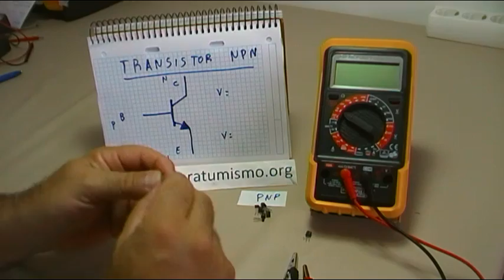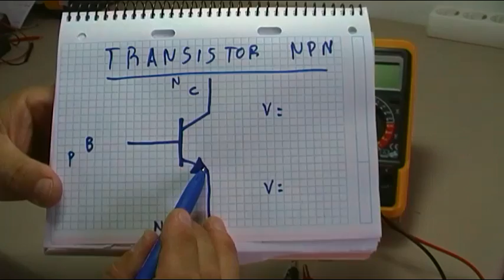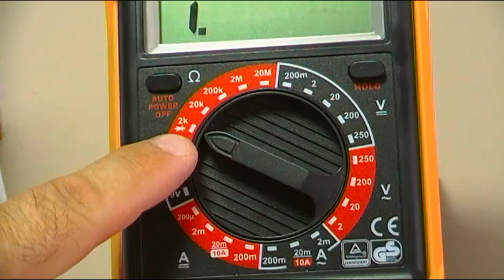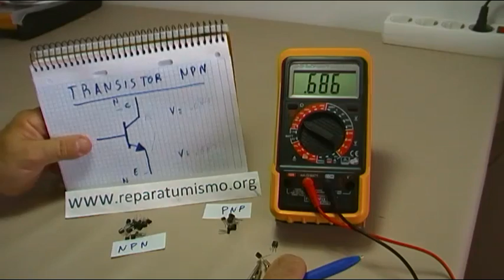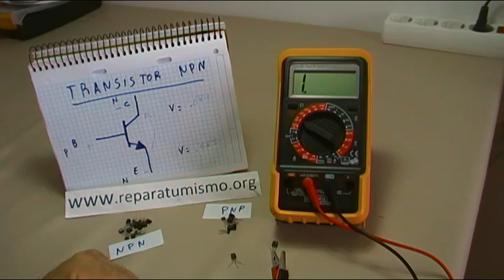ELECTRONICA BASICA - TRANSISTORES NPN - COMO IDENTIFICAR PATILLAJE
Vídeo dedicado a temas de electrónica básica, a que conozcamos los transistores NPN voy a dedicar varios vídeos a transistores NPN y PNP como medirlos y determinar cual es su patillaje.